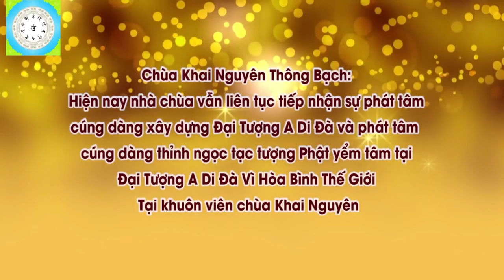Nhà Con Chưa Có Ban Thờ Phật Tụng Kinh Có Được Lợi Ích Không l Đ,Đ Thích Đạo Thịnh, Pháp Âm HD